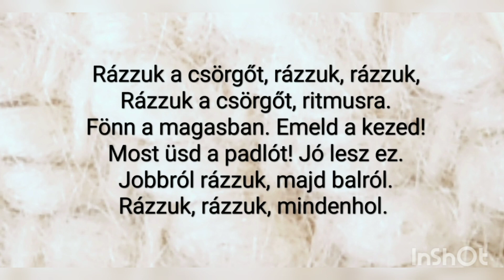Rázzuk a csörgőt! (Hap Palmer)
Egy másik csörgőrázós dal. Ezúttal Hap Palmer dallamára írtam egyszerű szöveget.